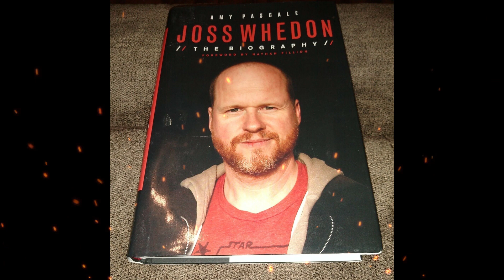Plot summary, “Joss Whedon” by Amy Pascale in 6 Minutes - Book Review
"Joss Whedon" by Amy Pascale is a comprehensive biography of the influential and prolific writer, director, and producer Joss Whedon. The book delves into the life and career of Whedon, from his early beginnings as a writer on hit television shows like "Buffy the Vampire Slayer" and "Angel," to his success as a filmmaker with blockbuster films like "The Avengers" and "Avengers: Age of Ultron." Pascale explores Whedon's creative process, his unique storytelling style, and his contributions to pop culture and feminism. The biography also delves into Whedon's personal life, including his childhood, family, and struggles with mental health. Drawing on interviews with Whedon himself, as well as his colleagues, friends, and collaborators, Pascale provides a detailed and insightful portrait of this influential figure in the entertainment industry. "Joss Whedon" is a must-read for fans of Whedon's work, as well as anyone interested in the creative process and the impact of pop culture on society.